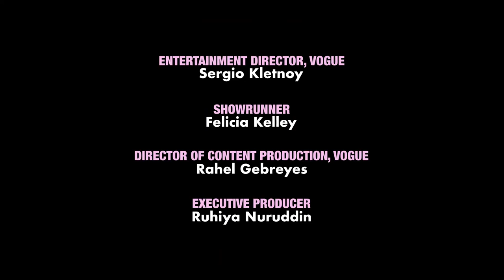Olivia Rodrigo Gets Ready for the Met Gala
“We wanted to achieve that dreamy, glamorous silent film era vision while still having that teenage rock star edge,” says Rodrigo's makeup artist Lilly Keys. Watch and see all the details behind Olivia Rodrigo’s 1920s-Meets-Y2K beauty look for the Met Gala.

Music Trending